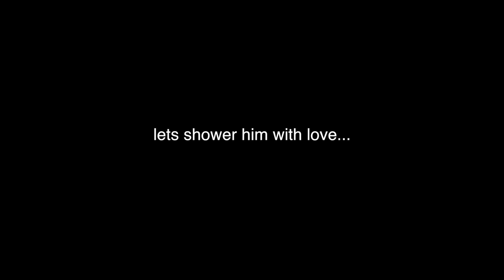Meet My TINY TEACUP Puppy! (SO DARN CUTE) | Sylvia Gani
IT FINALLY HAPPENED. I GOT MY PUPPY.
COMMENT what pet you have in the comment section!!!

Hey everyone!!! I'm honestly still in shock... I can't believe I have this little angel in my life. Sorry if I rambled on a lot, I just had to share my excitement with my youtube family! I hope you guys love him as much as we do.
Xo

☉ I'm a makeup lover, fashion enthusiast, and creative-minded
☉ My video content consists of makeup tutorials, fun tags, lifestyle, DIYs, fashion, personal rants, challenges, etc. (ALL THINGS FUN, EXCITING, AND BEAUTY RELATED)
☉I promise to work hard and release great content!

♫ M U S I C ♫